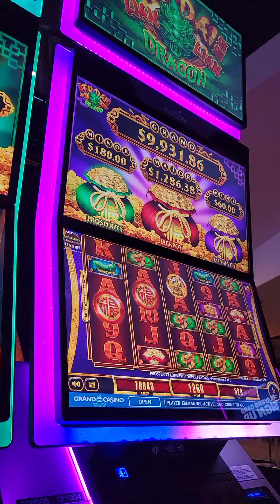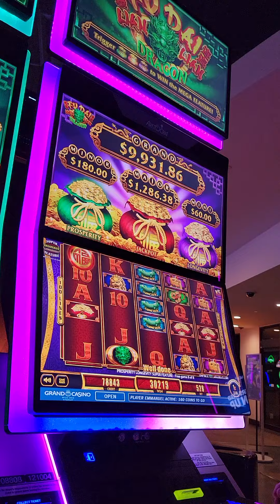August 8, 2022